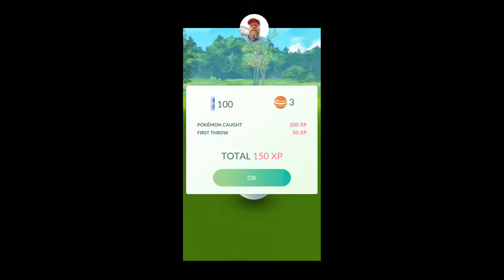My First Shiney Pokémon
I finally catch a shiney Pokémon!